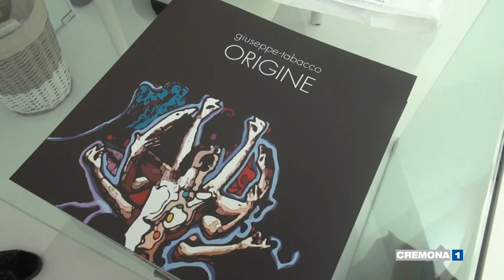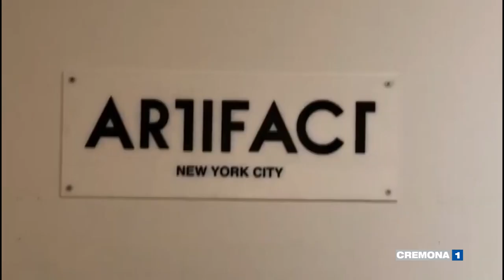Si è spento l'artista e scenografo Giuseppe Tabacco